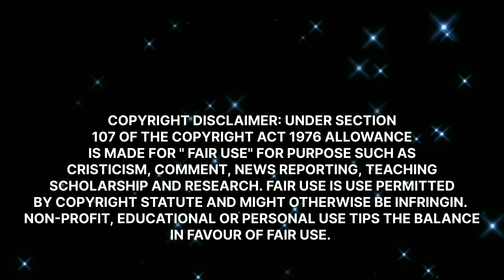Kanghon Rup Angrong // Karbi New official video release 2022 // Angtong Singnar & Malin Teronpi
Song : Kanghon Rup  Angrong
 Singer : Semson Tisso
Cast :Angtong  Singnar & Malin Teronpi
Producer: Jirsong Tokbi
Director & Choreography : Monsim Millick
MUA : Milan Engtipi
Costume  : Bharati Teronpi
Lyric & tune: Semson Tisso
Transport : Moniram Rongchehon
& Birsing  Rongphar
Key grip :Rustom  Rongpi
DOP & Editor: Xarbinong Tokbi  & Klarson  Kro
Child Artist: Sarbamonkiri Kro & Lunjir Beypi

 Special Thanks To , Mr Archok  Bey
  THIRTHIP CINE PRODUCTION ( Centre Town)